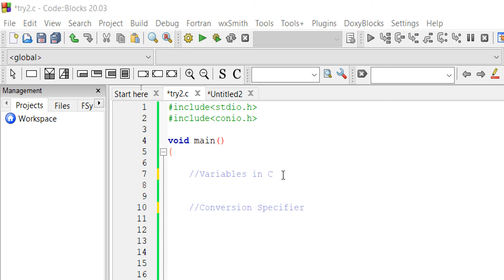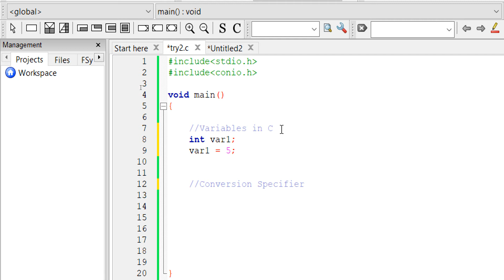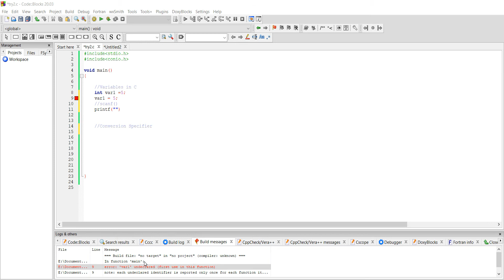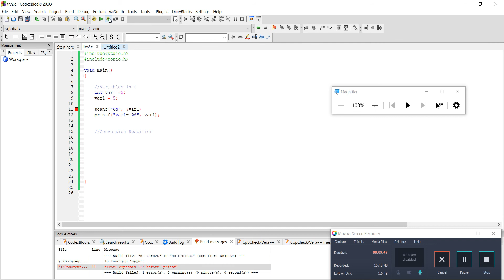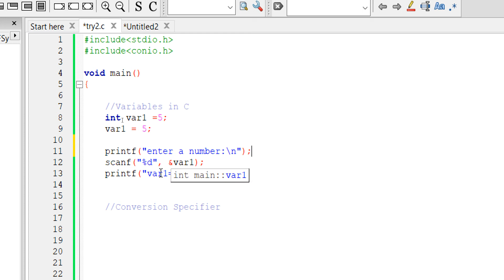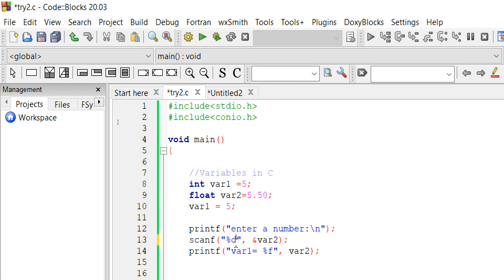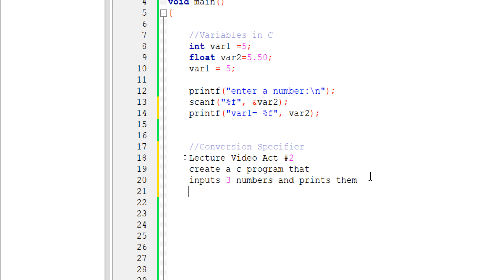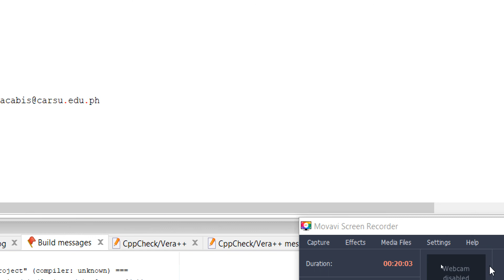ITE 12 First C Code part 3